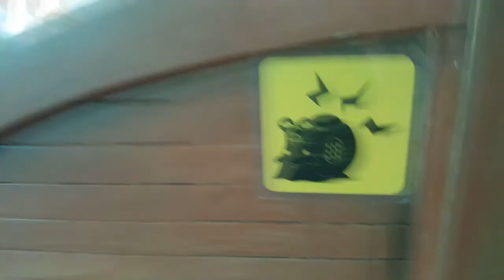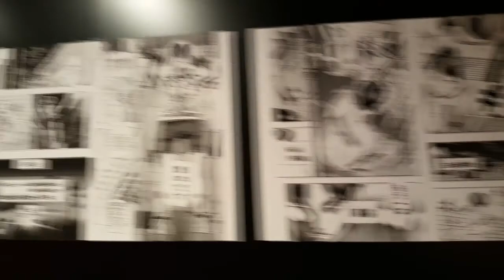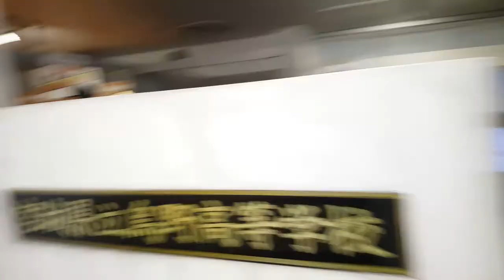Vlog Tokyo #11 | Quartier et J-World